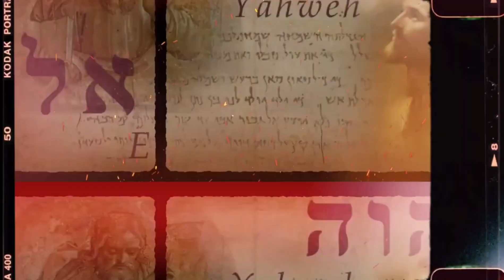Team Godsway | babaeng ginugulo ng gumagawa sa kanya tinulungan ni San Gabriel